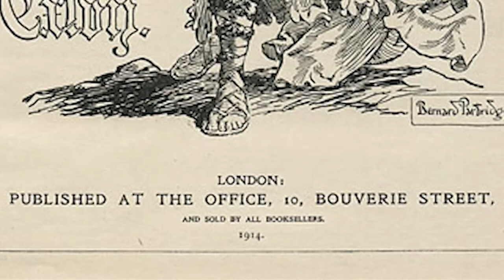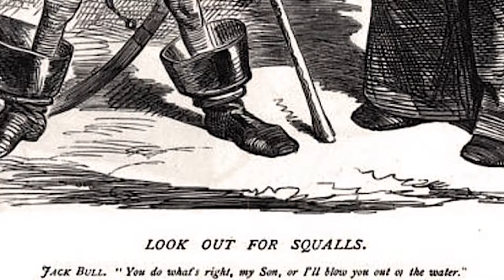Punch Magazine - [AT{Comics}] Week 1 Lesson 8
The first time that the word "Cartoon" was ever written was in Punch magazine.  To this day, Punch magazine remains the most successful comic periodical in history.